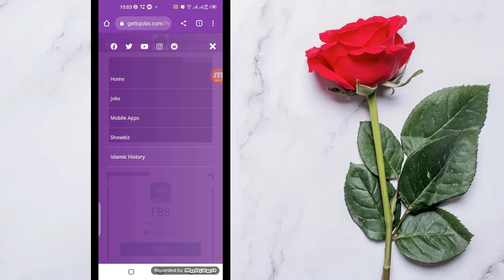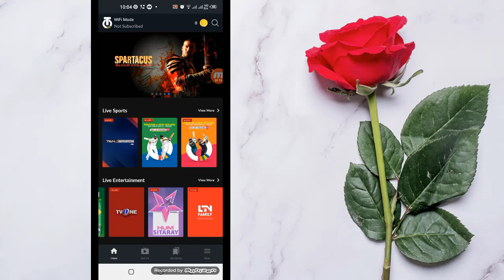How to Watch Pak vs NZ Live from Mobile